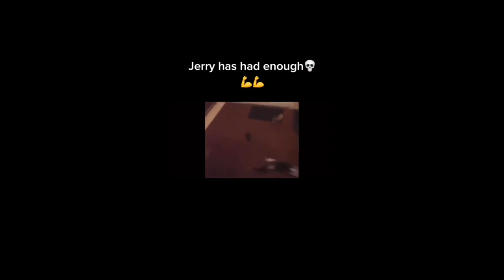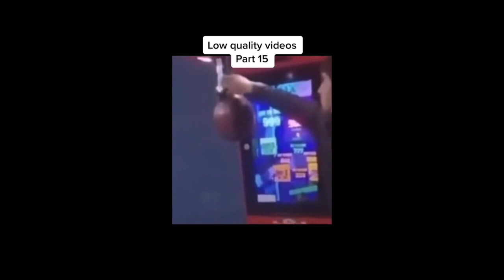#139 Tired Raccoon Keeps a Balloon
You can never have enough cats.